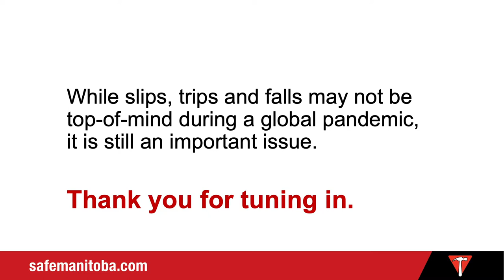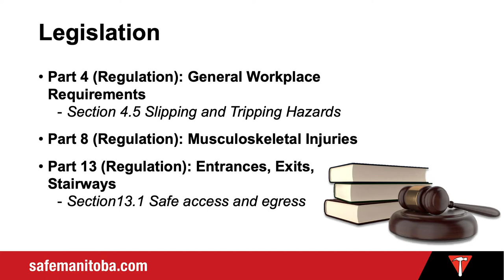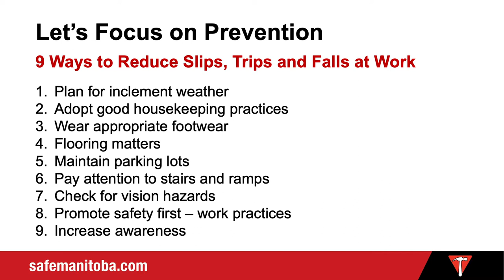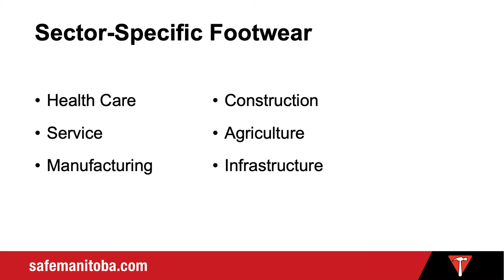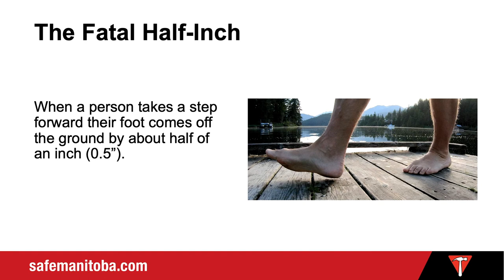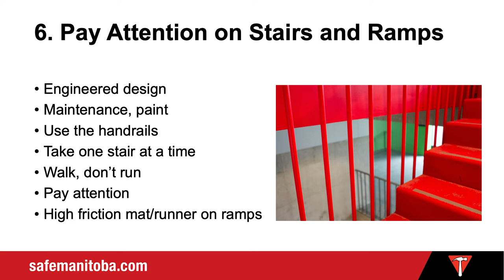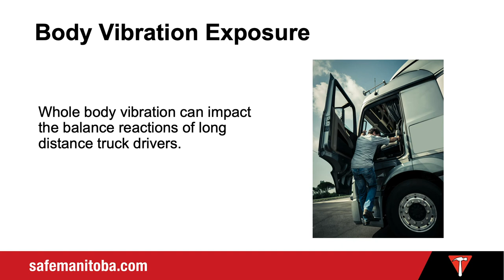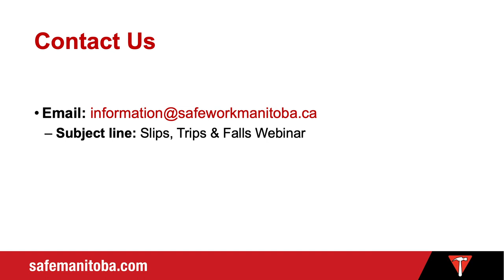SAFE Work Manitoba Webinar - Slips and Trips in the Workplace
This webinar will provide prevention strategies for the reduction of slips and trips in the workplace.

This presentation is not a substitute for legal or health advice and should not be relied on as such. Viewers should always seek their own advice from licensed professionals. While the information in this presentation was believed to be accurate at the time of recording, changes in circumstances after the production of this recording may impact its current accuracy. The Workers Compensation Board, including its SAFE Work Manitoba Division, is not liable for anyone's reliance on the information presented herein.